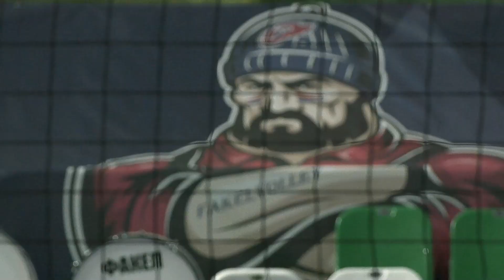Лига чемпионов «ФАКЕЛ» — «Берлин» — 3:0 // Highlights Fakel — Berlin Recycling Volleys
11 декабря в Новый Уренгой пришёл настоящий праздник волейбола. «ФАКЕЛ» встречался с чемпионом Германии – клубом «Берлин Ресайклинг Воллей». И во многом эта игра стала первой в истории. Для «ФАКЕЛА» это был первый домашний матч в Лиге чемпионов. А Лига чемпионов впервые забралась так далеко на север.